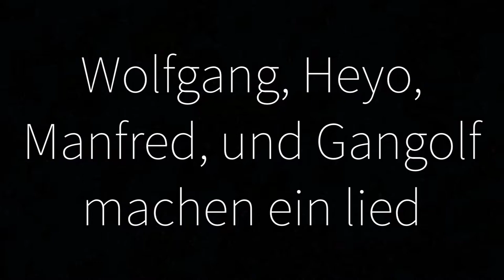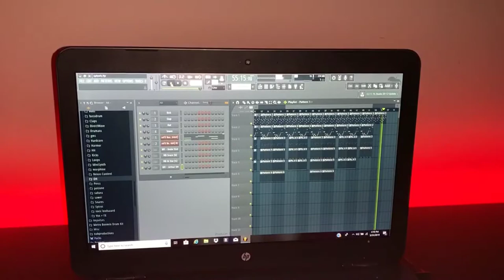German Gnome Project